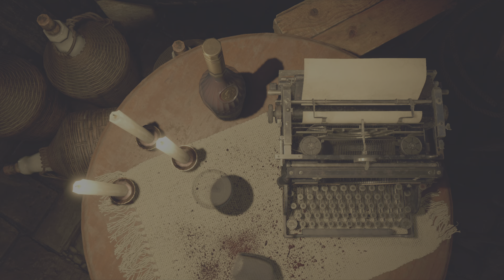Resident Evil 4 REMAKE PS5 60FPS GUIA 100% CAPITULO 12 (TROFEOS,TESOROS,PETICIONES,etc...)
CAPÍTULO 12 0:00

LLAVE PEQUEÑA 2:58
TESORO 35 8:05
TESORO 36 11:13
PETICIÓN(15/19) 11:36
TESORO 37 15:36
CASTELLANO MECÁNICO(12/16) 16:45
TESORO 38 17:35
TESORO 39-40 21:26
TROFEO: ASCENSOR SOLO PARA UNO 23:40
TESORO 41 Y TROFEO: LADRONZUELO 26:47
TROFEO: HABLAS DEMASIADO 35:10
TROFEO: GRACIAS PERO NO 35:36